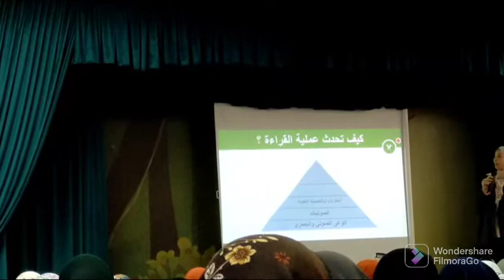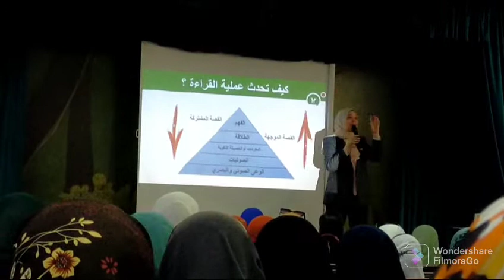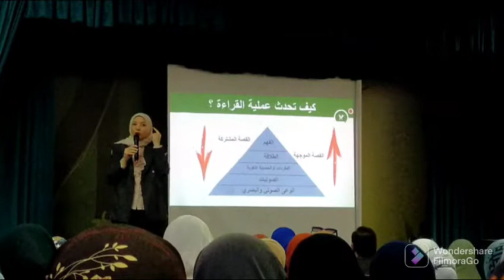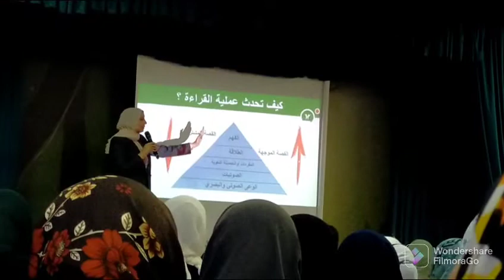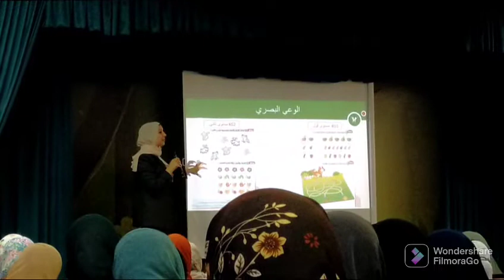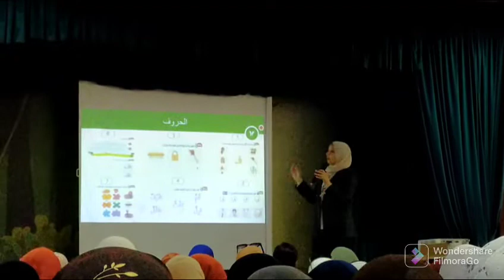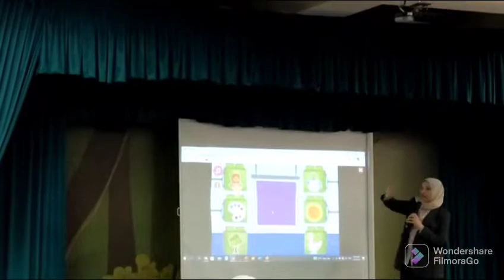فاعليات اليوم الأول من تدريب معلمات رياض الأطفال مع سلاح التلميذ الدوره الثالثه محافظه الجيزه